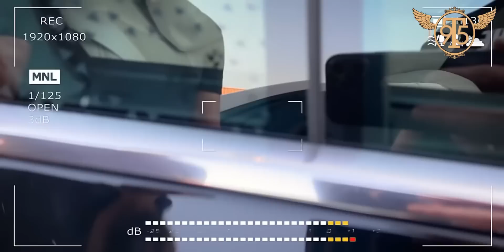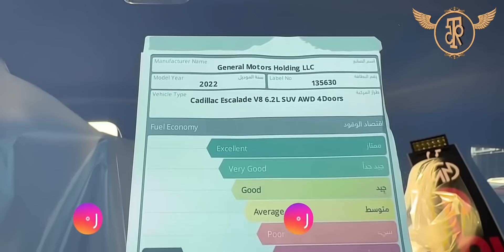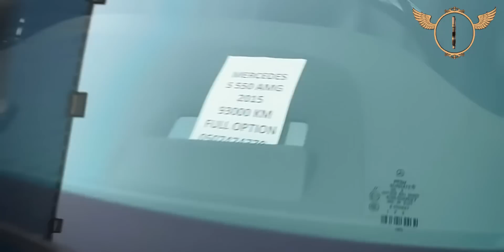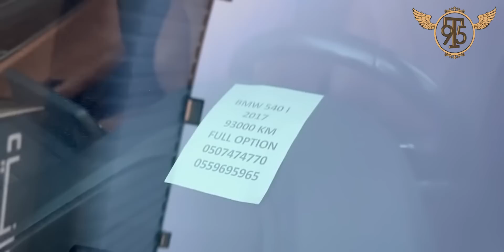ДУБАЙДА МАШИНАЛАР АРЗОНМИ? ТЕЗ КУРИНГ!